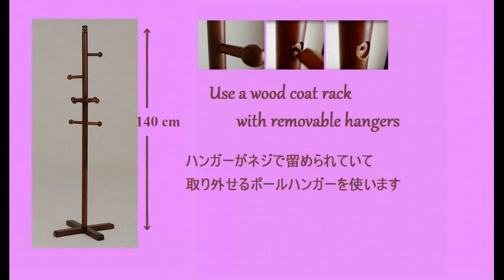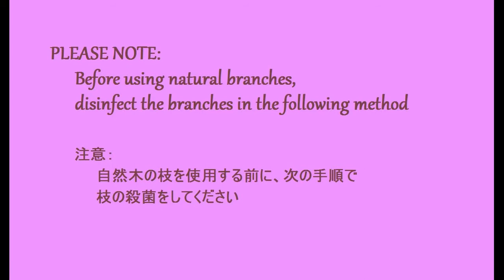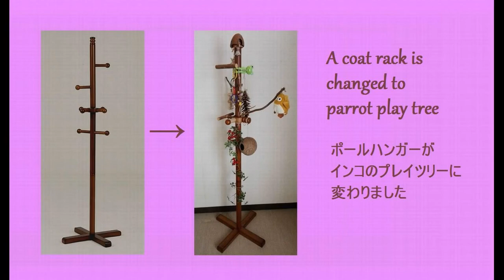How To Make Play Stand for Budgies | インコの足にやさしいプレイスタンドの作り方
How to make a Play Stand /Play Ground for budgies or small parrots | Recycled coat rack (日本語の説明は英語の後にあります）
This video shows how to make a homemade play tree for budgies  (or small parrots) using natural branches, as natural wood perches are better than dowels for bird feet.
*Disinfection: According to my friend (biologist  at Johns Hopkins University), they autoclave under steam pressure at about 250F to completely  kill viruses.
This type of coat rack is available at about  $18. If you have an unused coat rack, you can reuse it.
小型インコの足にやさしいプレイスタンドの作り方
市販のプレイジム（アスレチックジム）は、太さが均一で表面がスムーズに加工された木を使っているため、常にインコの足の同じ部分に重心がかかり、その結果 bumblefoot バンブルフット（趾瘤症 - しりゅうしょう ）になりやすくなります。この病気は、野生のインコにはほとんど見られず、ケージ内でプラスチック製または加工木の止まり木（カゴとセットになって付属してくる止まり木）で長時間すごず飼い鳥に多く見られるそうです。そこで、自然の細い枝と太い枝の両方を使って、インコの足にやさしいプレイスタンドを作りました。使用したポールハンガーは、子供用のもので2000円くらいで購入できます。
注意：生きた木を使用する場合の殺菌は、熱湯を通すだけでは十分ではなく、オーブンで１００℃の熱で３０分程度の加熱することが必要です。

Title: Für Elise
Composer: Beethoven

[Advanced budgie care, Enrichment]

関連動画
Play stand #1